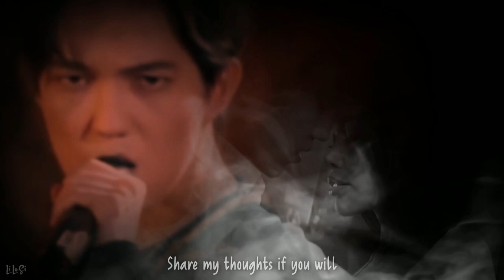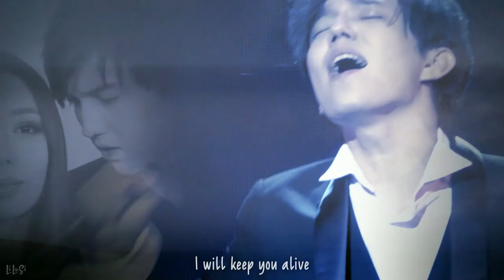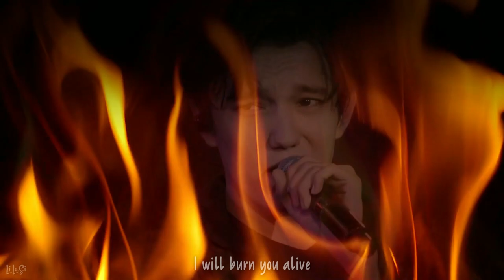🎵 "MADEMOISELLE HYDE" • By Dimash Qudaibergen • Music fanvid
"Mademoiselle Hyde" is to me the darkest song in the repertoire of Dimash Qudaibergen so far. And if you are not fully familiar with what the song is about, go check Lara Fabian's official MV, which comes across almost as "artistic horror movie"! By the way, the whole "Mademoiselle Zhivago" album is a fascinating piece of work.

Therefore, this video called for a dark vibe, at least darker than what I’ve shown in my works so far. Don't imagine anything extreme... but I feel I have to raise the flag for those who only enjoy the “emotional/dreamy” kind of stuff, so that you don’t watch unprepared. The rest of you will surely find this video pretty normal and will probably end up wondering… why the heck I didn’t skip this disclaimer 🤷‍♀️😅

Although I mainly used parts of various performances of "Mademoiselle Hyde", there are also bits of footage from other songs. And that’s because this time my focus was not on the different versions but on the story itself, which I tried to tell through the visuals. Consequently, the audio is taken entirely from the Arnau Tour Kiev concert, except from short parts where I used the studio version. In general I did my best to synch the audio with the various interpretations, so that the video looks consistent from start to finish.
T O   R E A C T O R S :
Please DO NOT USE ❌ my video in a reaction! It's a music fanvid, featuring visuals from performances of various songs. There are 2 official versions (preferred by Dears) that you can choose from:
Take in mind that Dimash's magic is optimally presented through the wholeness of his original performances and since my video focuses on visuals, it doesn't favor Dimash's interpretation.

🔹 DIMASH OFFICIAL ACCOUNTS:

🔸 INFORMATIVE
𝐃𝐢𝐦𝐚𝐬𝐡𝐍𝐞𝐰𝐬 (also on Instagram, Facebook & YouTube)

🔹 𝗢𝗙𝗙𝗜𝗖𝗜𝗔𝗟 𝗦𝗢𝗨𝗥𝗖𝗘𝗦

Россия 1
"Mademoiselle Hyde" on Russian Tv Show “What? Where? When?”
(sorry, unable to find an accessible link anymore)

🔹 𝗢𝗥𝗜𝗚𝗜𝗡𝗔𝗟 𝗙𝗔𝗡𝗖𝗔𝗠 𝗙𝗢𝗢𝗧𝗔𝗚𝗘